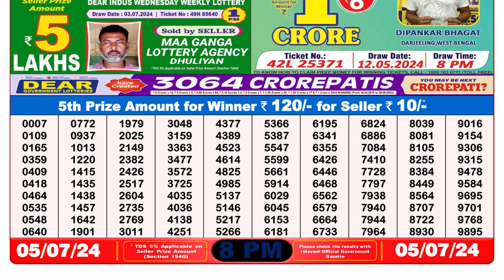🔴 Lottery Sambad Live 08:00pm 05/07/24 Evening Nagaland State Dear Lottery Result Pdf Download